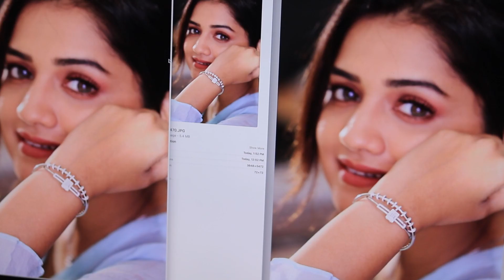HRUTA DURGULE | ऋता दुर्गुळे | Marathi actress | PHOTOSHOOT | P.N.Gadgil & Sons | BTS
Marathi Actress  | Celebrity | fame | Hruta Durgule

For

P.N.Gadgil & Sons

Team

Creatives : Chaitanya Gokhale
Concept : Aditya Modak
Makeup : Ganesh Jadhav
Hair : Sheetal
Styling : Shreya Shorewal
BTS : Saurabh Sasane
BTS Video Edit : Tousif Shaikh
Retouching / editing / Photography : Rasesh Sugandhi
Execution : PR Production

Celebrity,  fame,  Hruta Durgule,

P.N.Gadgil & Sons,

Team,

Creatives, Chaitanya Gokhale,
Concept, Aditya Modak,
Makeup, Ganesh Jadhav,

Shreya Shorewal,
Saurabh Sasane,
Execution,  PR Production,